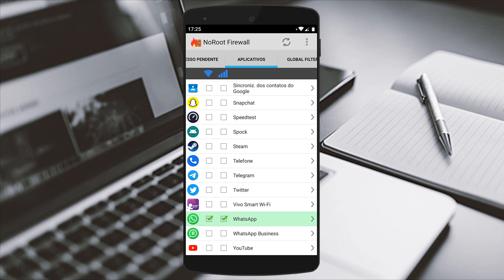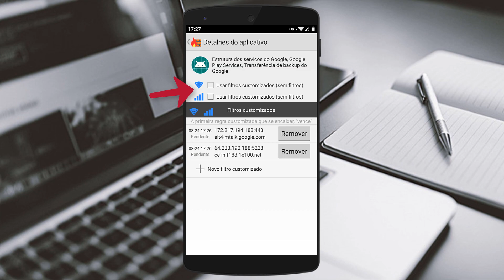Como BLOQUEAR INTERNET de um DETERMINADO APLICATIVO - ANDROID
Descubra como bloquear o acesso à internet de um aplicativo específico no seu dispositivo Android. Este tutorial irá guiá-lo passo a passo sobre como usar as configurações de restrição de dados para impedir que um aplicativo se conecte à internet.

No vídeo, você aprenderá a acessar as configurações de rede do seu dispositivo Android e a encontrar a opção de restrição de dados. Será demonstrado como selecionar o aplicativo desejado e desativar o acesso à internet para ele. Dessa forma, você poderá controlar o consumo de dados e evitar que determinados aplicativos usem a internet em segundo plano.

Assista ao vídeo e aprenda a bloquear a conexão à internet de um aplicativo específico no seu dispositivo Android, ganhando mais controle sobre o uso de dados e protegendo sua privacidade.